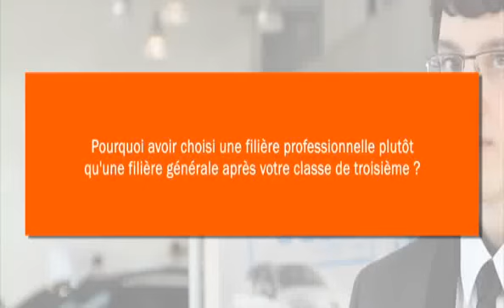BTS Négociation relation clients automobile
Un parcours de formation dans la distribution automobile, secteur vente.

Réalisation CGPME94